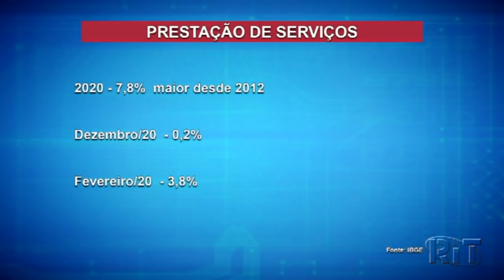Jornal Toda Hora Manhã 🌞 Sexta-feira (12/02/2021)